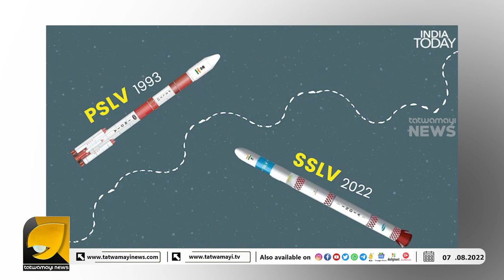എന്തുകൊണ്ട് ബഹിരാകാശ രംഗം ഇന്ത്യയുടെ തുറുപ്പ്ചീട്ടാകുന്നു?|ISRO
ബഹിരാകാശ രംഗത്ത് കൂടുതല്‍ വാണിജ്യവത്കരണത്തിന് ഒരുങ്ങുന്ന ഇന്ത്യയ്ക്ക് ഈ രംഗത്തേക്ക് ഇറങ്ങാനുള്ള ഏറ്റവും മികച്ച വിഭവമാണ് സ്മോൾ സാറ്റലൈറ്റ് ലോഞ്ച് വെഹിക്കിൾ|SSLV